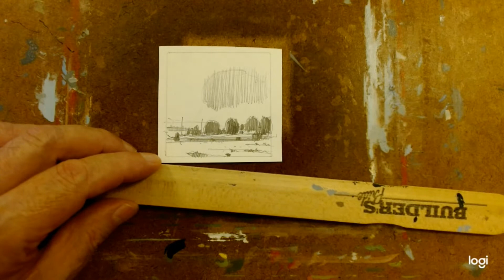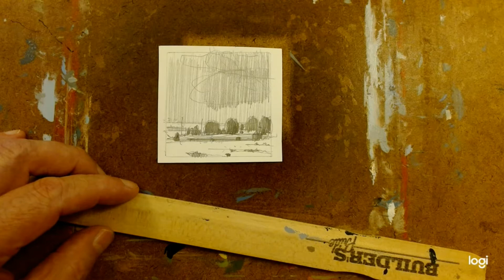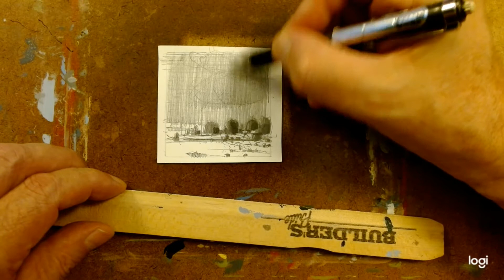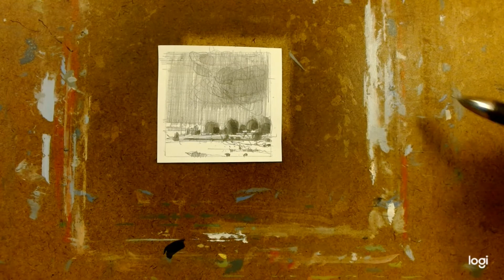PencilDrawing with Harry Stooshinoff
These small drawings using a variety of pencil types are usually made on location from the front seat of my car, but in this case I'm working inside so I can film the process. The size is 2.75 x 2.75 inches. The images are laminated to small masonite panels, magnetized at back, and lightly varnished top preserve the image.